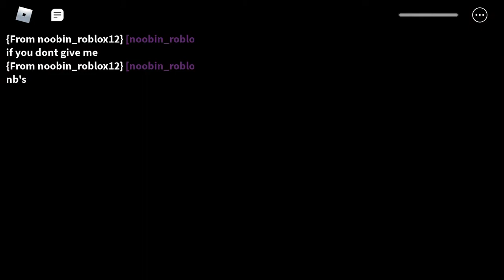SUICIDE GAMING!!! Piggy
Piggy series coming soon!